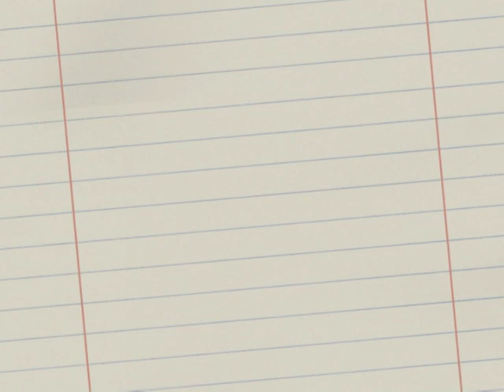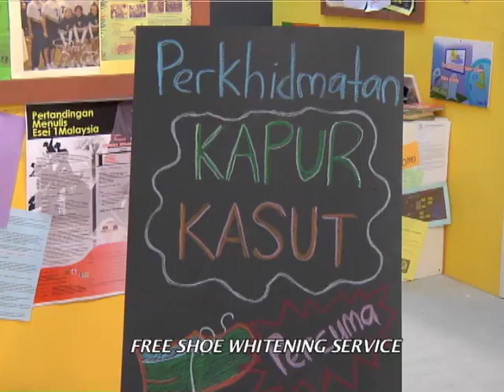Cinderella - Waktu Rehat - Disney Channel Asia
Wai Chong comes to school in a daze, holding one school shoe in his hand. He tells his friends that a girl has just saved his life outside the school gates, but disappeared before he had a chance to thank her. She left only one shoe. Wai Chong declares that this girl is the woman of his dreams, and he is determined to find her... Watch Waktu Rehat every Sat and Sun at 12pm (Mal/Phil) on Disney Channel Asia and log for more videos and fun activities!